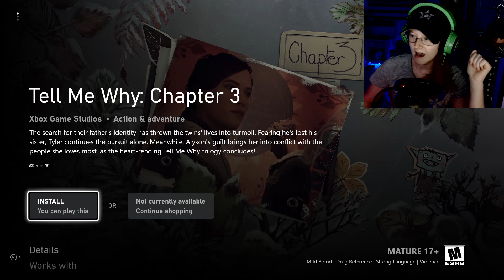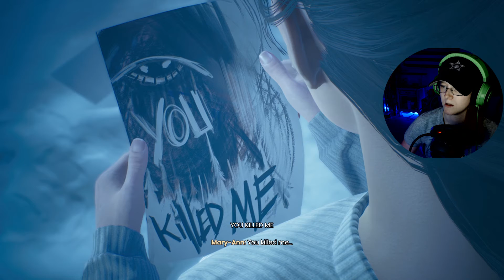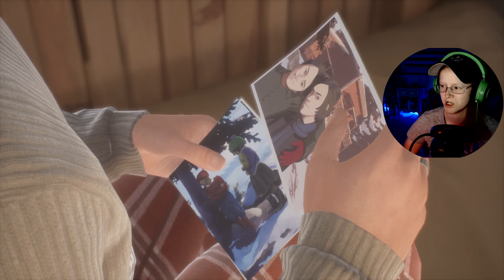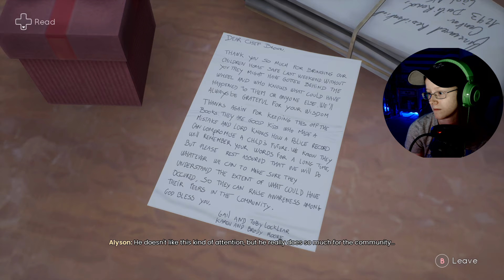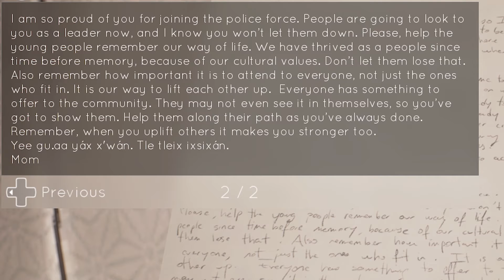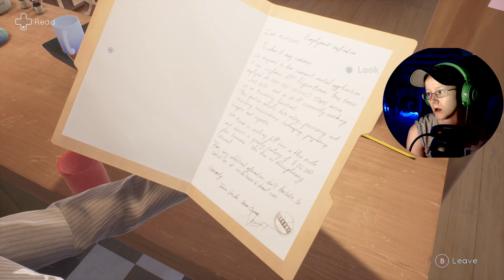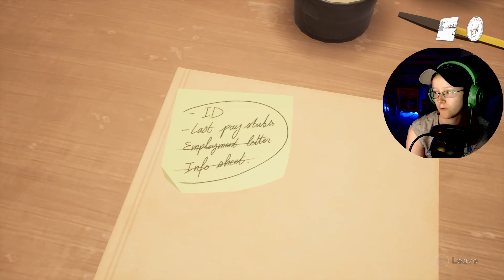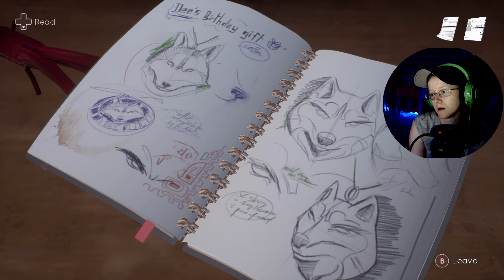Let's Play Tell Me Why Chapter 3 Part 1 Hunted Memories (XboxOne)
Welcome Back To Tell Me Why Chapter 3 Part 1  This Time Allison is Getting Hunted By Her Memories Find Out Next Time What Happen To Allison! Left a Big Like If You Wanna See More!
Hope You Guys Do Enjoy Chapter 3 Of This Game More To Come!
Thank you everyone for the Full Support off this Series! ❤️
What Your Thoughts Chapter 3 So Far?

(If You watch the Series Of it on My Channel)

Wanna Get catch Up

Check The other  Let's Plays

Also Check out A New Series Called Allie Plays

New Series

And More Coming Soon!